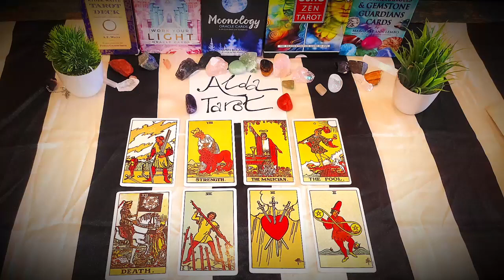Sagittarius🔥THIS MAY BE MY FAVORITE READING I'VE DONE ON THIS CHANNEL FOR YOU. HERE'S WHY| June 2023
Sagittarius, Aries, Leo, Horoscope, June 2023, Love Sagittarius
Sagittarius 2023
Sagittarius today
Sagittarius love June

IGNORE THIS